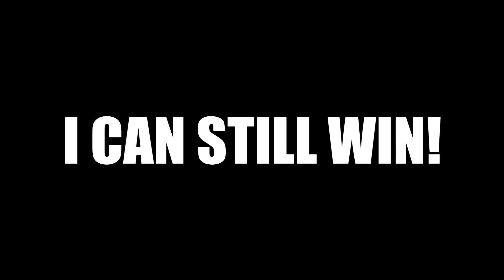1V1 AGAINST AN ARSENAL DEVELOPER (Roblox)